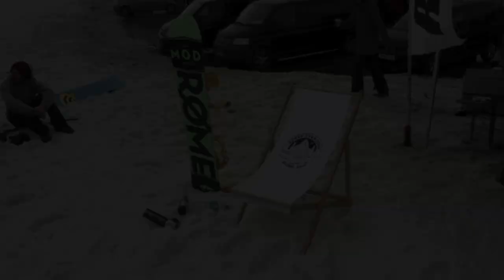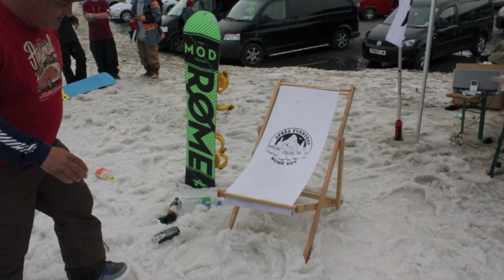The ROME hot seat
ROME uk in kaunertal, enjoying the sun and taking the piss as usual. no one is safe. look out for more shenanigans and actual snowboarding coming soon.